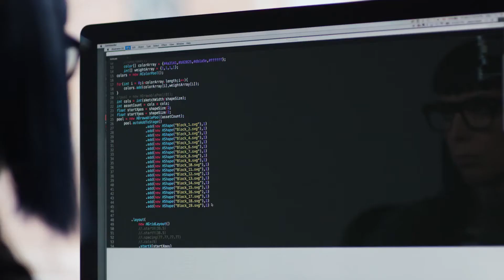Absolut Canada Celebrates Canada 150